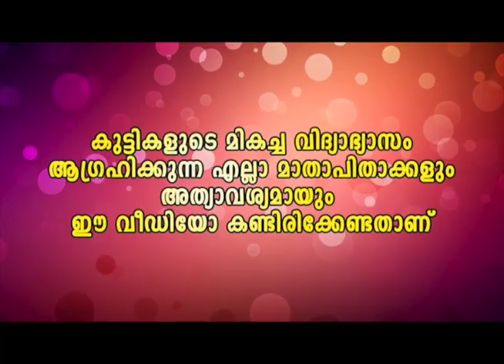ആകെ ഒരു തളർച്ചപോലെ ഡോക്ടർ പറഞ്ഞു ട്രിപ്പ്‌ ഇടണമെന്ന്.